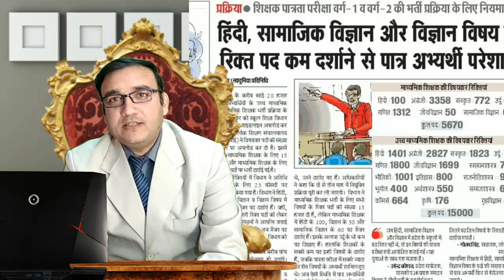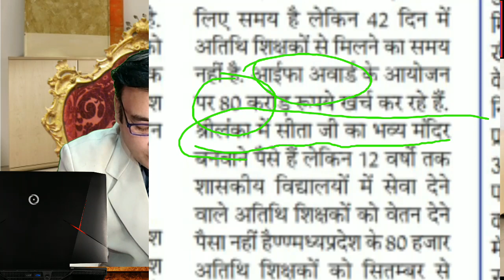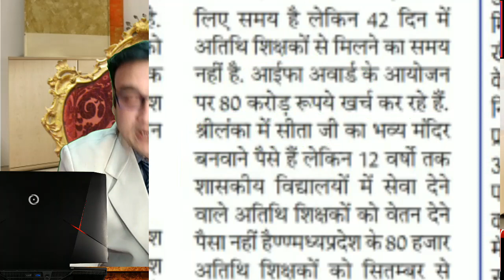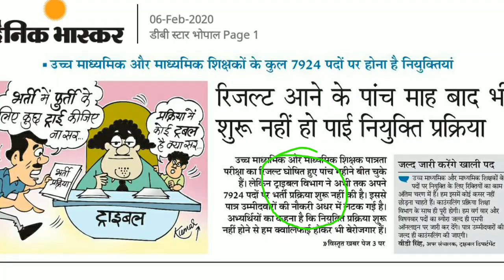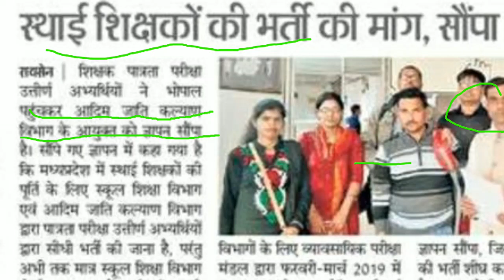महा आंदोलन शिक्षक भर्ती वर्ग 1 एवं 2, पदों में वृद्धि, रंजीत गौर का सराहनीय प्रयास, आंदोलन सफल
यह वीडियो शिक्षक भर्ती परीक्षा वर्ग 2 में वृद्धि से संबंधित है कृपया वीडियो को पूरा देखें और आंदोलन को सफल बनाने के लिए प्रयास करें चैनल को सब्सक्राइब करें लाइक करें शेयर करें

Vision ias infinity classes